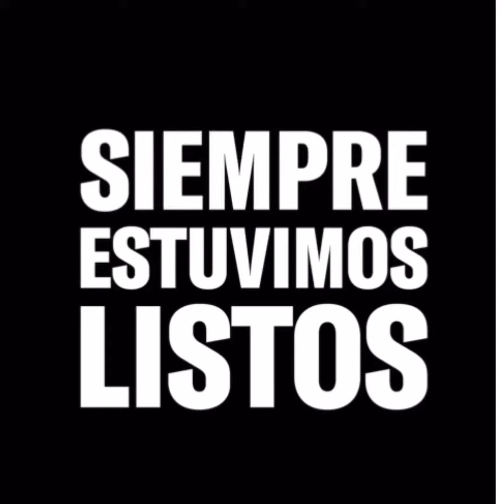Canelo Landed In San Antonio Fight Week is here